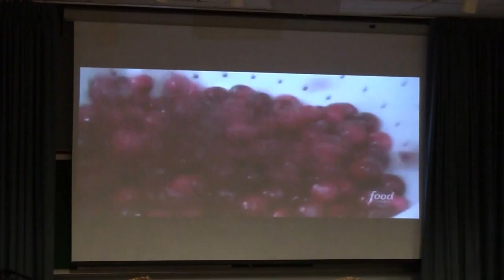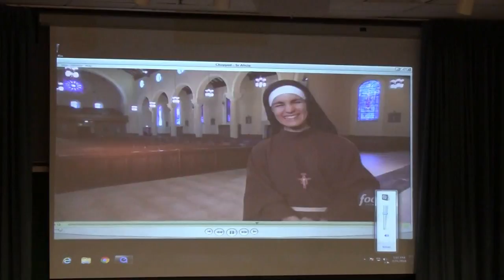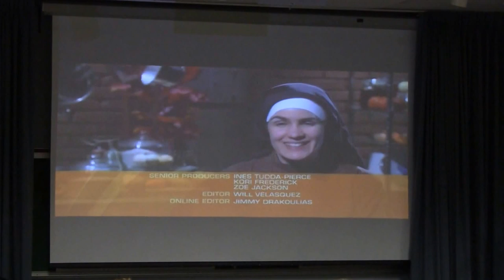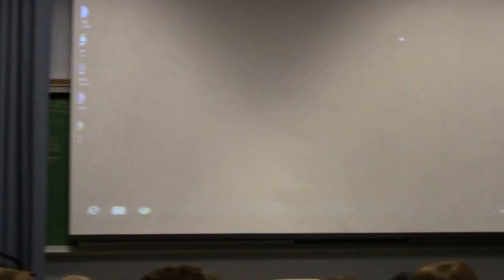St. Joan of Arc 8th Grade Confirmation Retreat (2-21-16) Talk #3-Sr. Alicia Torres